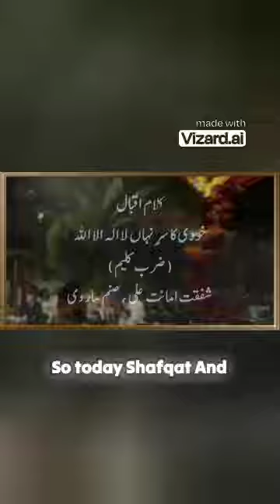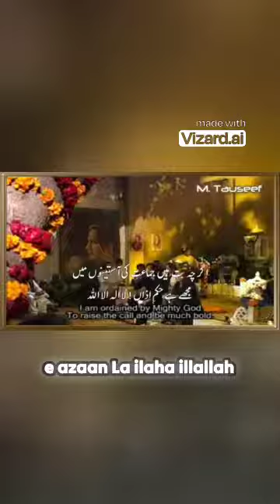Khudi Ka Sirre Nihal La Ilaha Illallah | Powerful Presentation by Shafqat And Sanam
Shafqat and Sanam present the song Khudi Ka Sirre Nihal with powerful lyrics praising the greatness of Allah. The song emphasizes the importance of faith and pride in one's beliefs. The singers express gratitude and devotion towards Allah, highlighting the significance of the Islamic declaration La ilaha illallah. The lyrics also touch upon the worldly possessions and relationships, urging listeners to prioritize their faith above all else. The song conveys a message of devotion, faith, and the importance of staying true to one's beliefs.